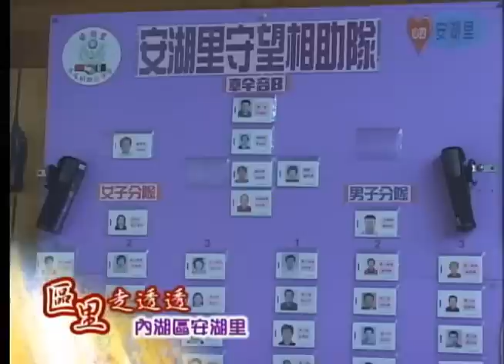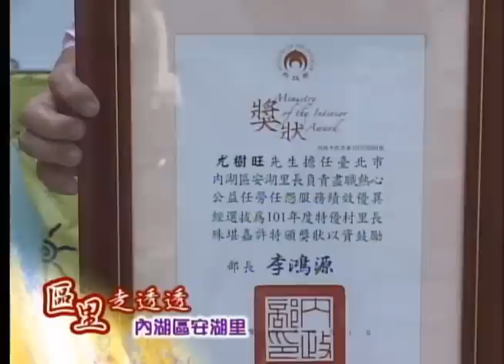內湖區安湖里